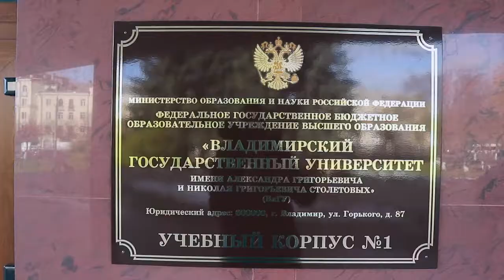A Guest At Vladimir State University, Faculty Of Foreign Languages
In today's video we are investigating Vladimir State University

If you are intersted in Vladimir State University then this video is definitely for you.

Have you previously searched for Vladimir State University and not received the answer that you are looking for?

I completely understand, the topic of Vladimir State University is a difficult one and many people have different opinions on this subject.

Watch this video and see what you think hopefully it will answer all your question about Vladimir State University

The Idea is simple. Anyone can upload a video here. As long as it is about Russia. Please make clips about anything to do with Russia. About your daily life, events, places to visit, work, study, living, hints.

If not, I have compiled a list of other youtube videos on this subject by some of the top youtuber’s. Below you will find a list of their names, video titles and the url’s of their videos!

This will help you to get an all round better opinion of this subject and therefore make a better decision on how you want to move forward with this matter.

Brexit: Endgame - The $20T Secret, with Stephen Fry
How to build your own swimming pool. All process, step by step (in only 30 minutes).
From Google Maps and heightmaps to 3D Terrain - 3D Map Generator Terrain - Photoshop
REST API concepts and examples
Two Years Alone in the Wilderness | Escape the City to Build Off Grid Log Cabin
Brexit: A Very British Coup?
BEST BREAKFAST - Village Food in Lebanon + CEDARS OF GOD!
How to spot a liar | Pamela Meyer
Corbyn: Johnson over-estimates himself - BBC News
INSIDE IRAN - American in Iran 🇮🇷(anti-American?) Episode 1
Forget politicians - here's the experts' view of a No-Deal Brexit
FREESTYLE SWIMMING: 5 MOST COMMON MISTAKES (2019)
How The Economic Machine Works by Ray Dalio
Understanding Modbus Serial and TCP/IP
ADAM ONDRA 2 V16s
La Dura Complete: The Hardest Rock Climb In The World
I Meditated Every Day & This Is What Happened To Me... | Russell Brand
Could Corbyn lead anti-No Deal Brexit government?
КВН Братва опустила Максима Галкина
Related Users

Pindex
Alexander Fedorov
Orange Box Ceo
WebConcepts
Conor Neill
My Self Reliance
Slugger O'Toole
Mark Wiens
TED
BBC News
Peter Santenello
Channel 4 News
SwimUP
Principles by Ray Dalio
ProSoft Technology
REEL ROCK
REEL ROCK
Russell Brand
Channel 4 News
Официальный канал КВН